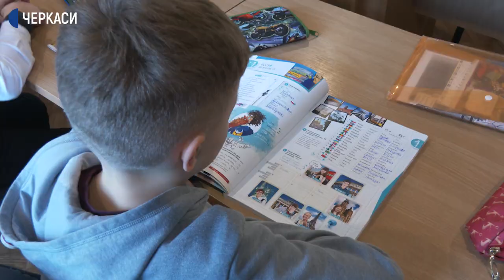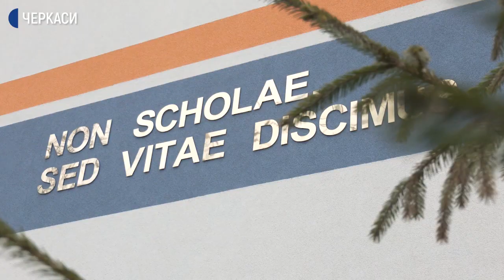В першій гімназії Черкас вивчають польську з носієм мови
Найважливіше – дати дітям розуміння мови. Так про навчання польської розповідає волонтерка Наталія Прухняк. У Черкаській міській гімназії №1 вона працює з 2019-го. Жінка вже на пенсії і, щоб не сидіти вдома, вирішила продовжувати працювати в Україні.